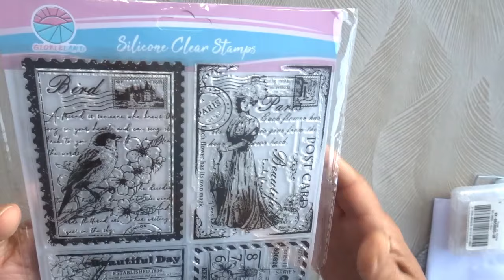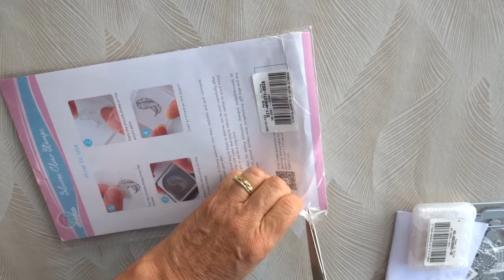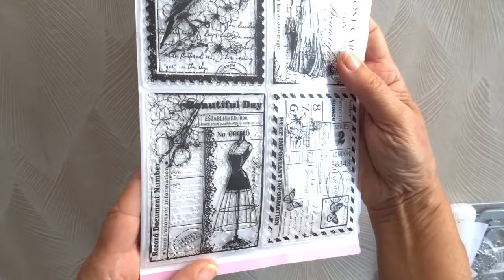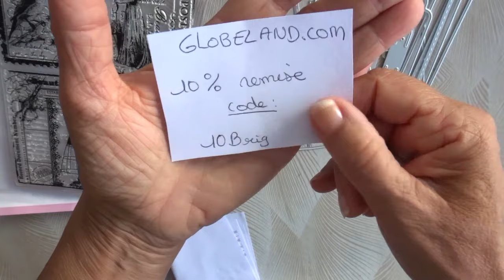UNBOXING Haul GLOBELAND ma petite sélection de septembre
Bonjour ! je suis ravie de vous retrouver aujourd’hui dans cette nouvelle vidéo pour vous présenter les produits de la Boutique GLOBLELAND dans le cadre d’un Partenariat.

Voici les liens pour avoir accès direct aux articles présentés de cette vidéo :

Transcription